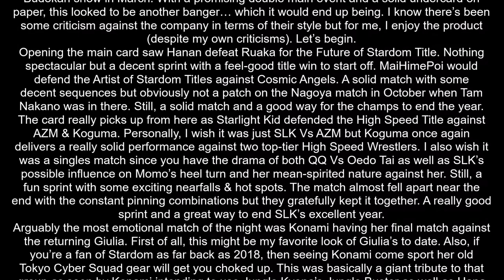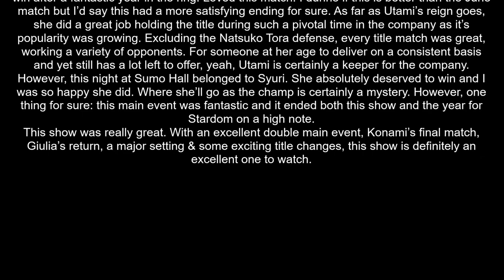Stardom Dream Queendom 2021 Review